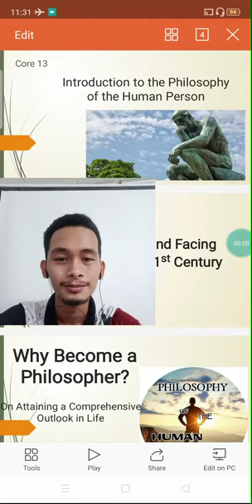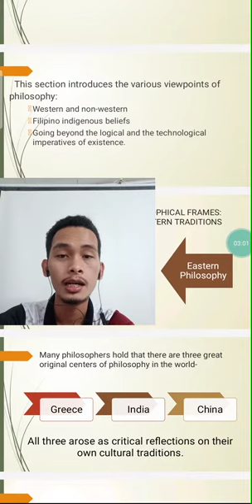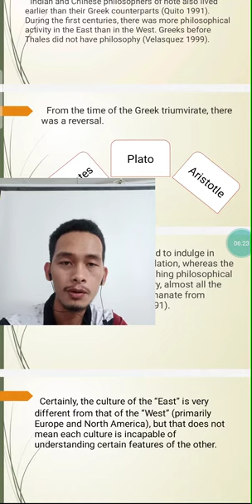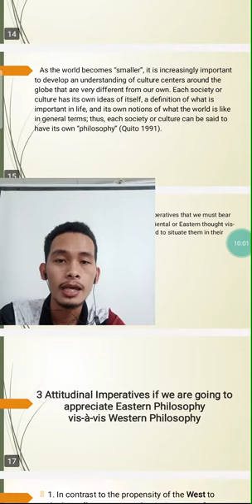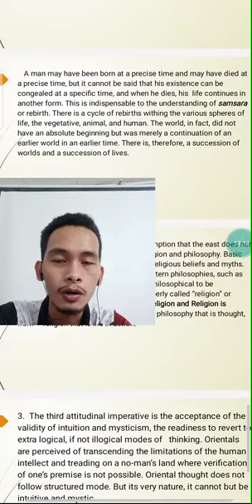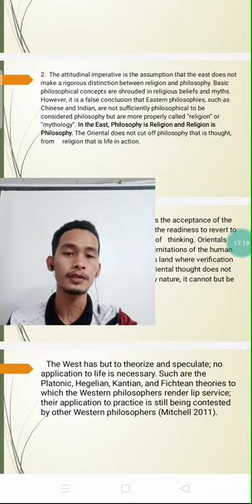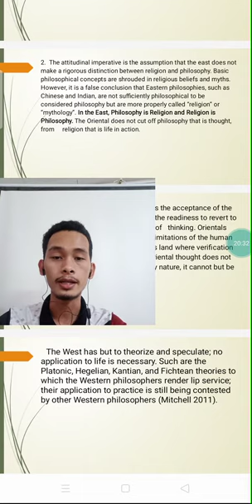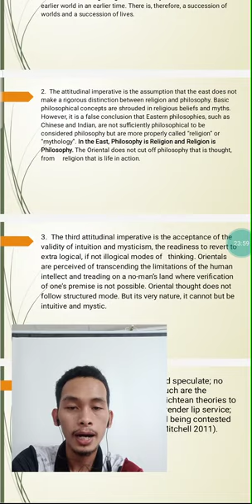Lecture 2 (Chapter 1) - Why Become a Philosopher on Attaining a Comprehensive Outlook in Life?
Introduction to the Philosophy of the Human Person